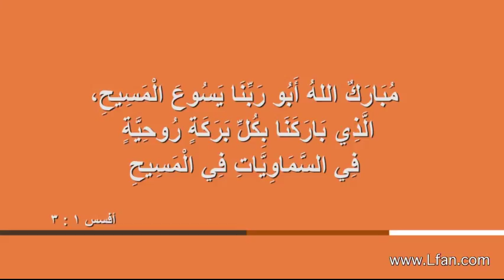04 لماذا يتكلم بولس عن البركات الروحية لكنيسة أفسس بالذات؟